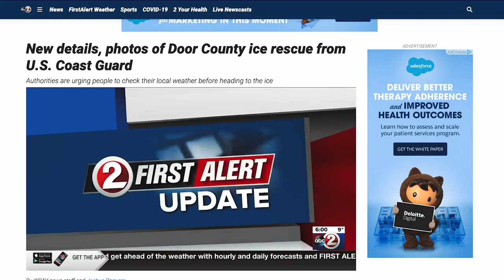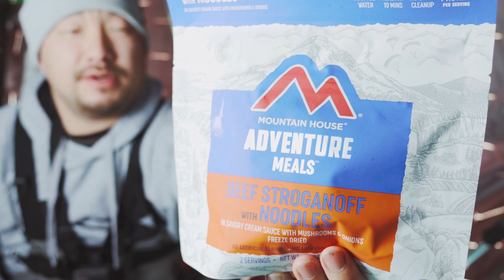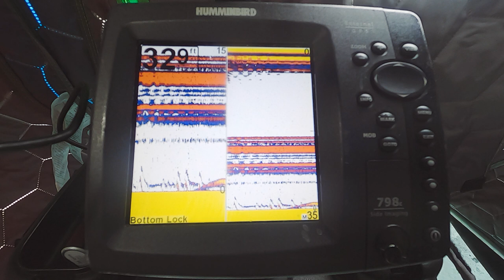Are You Serious?! WOW! Grinding For Sturgeon Bay Whitefish.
I ventured out on the coldest day we've seen all winter in hopes of catching a few whitefish from Sturgeon Bay, WI.  A day to remember for sure.